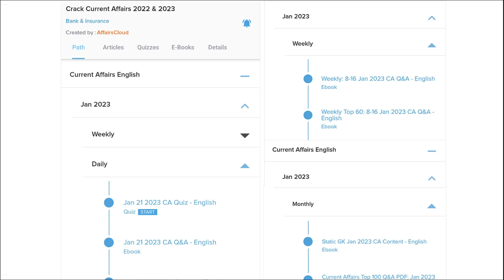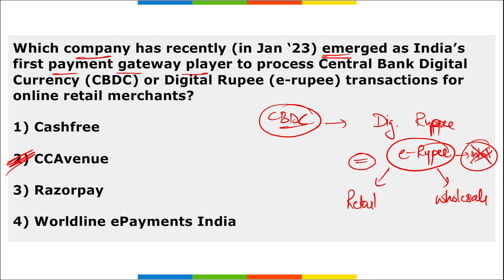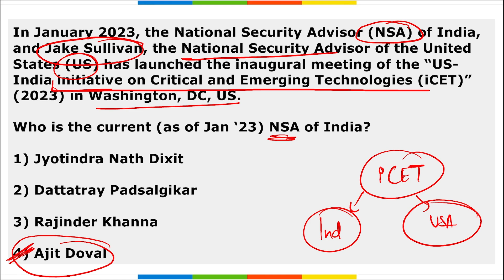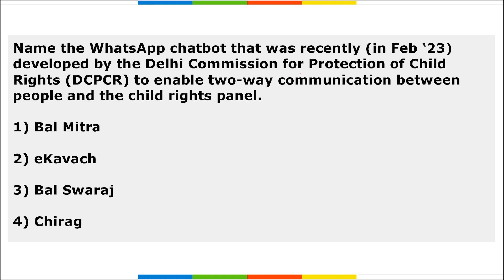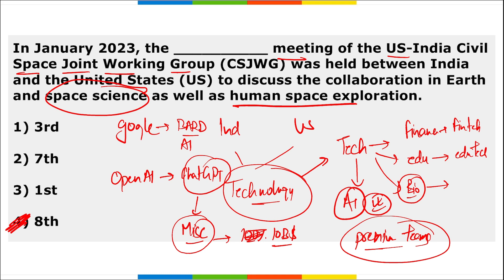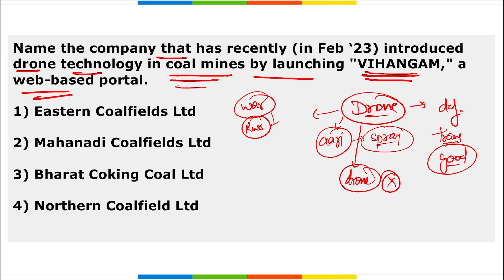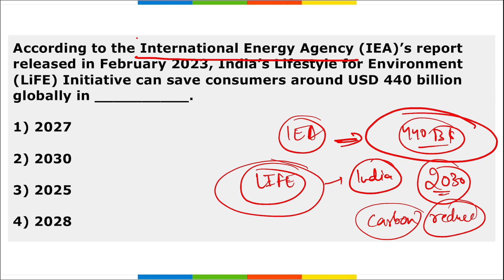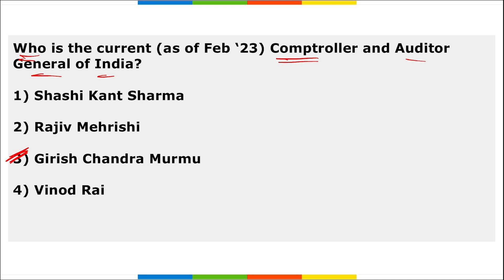CurrentAffairs Weekly | 1 - 8 February 2023 | Hindi | Current Affairs | AffairsCloud